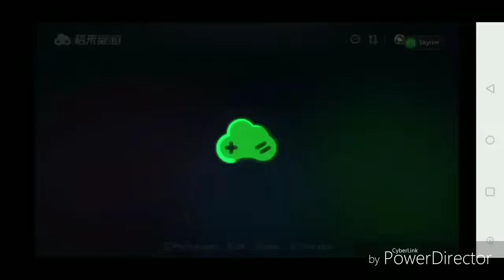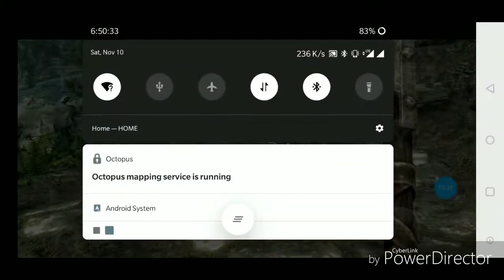Playing Skyrim on Android!!!!!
I am using the Gloud  gaming app from Google play